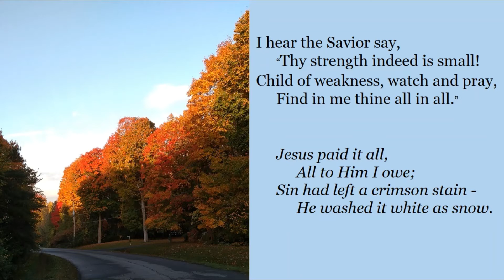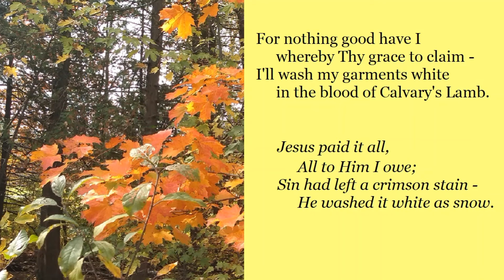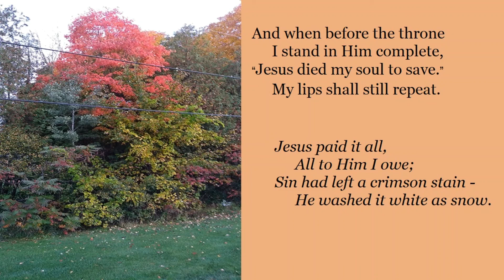Jesus Paid It All